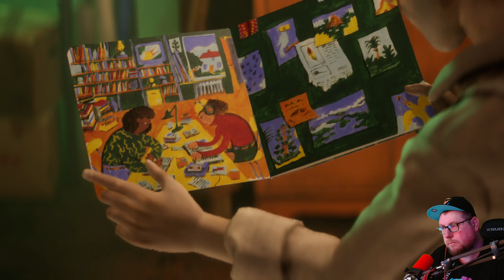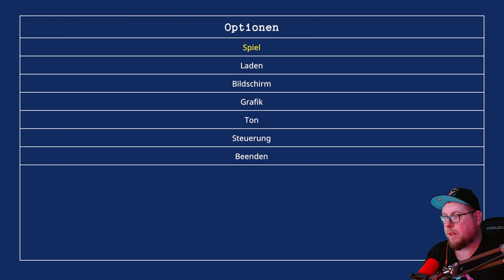🤗 Weeoo ist wach | #07 | Harold Halibut | 4K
🎮 Harold Halibut
🎮 Mehr Infos zum Game beim Aufklappen 👇

Beschreibung: Eine Geschichte über das Leben auf einem unterseeischen Raumschiff.

Titel: Harold Halibut
Genre: Storygame
Entwickler: Slow Bros.
Publisher: Slow Bros.

MEIN GEAR:
MAUS: Razer Basilisk Ultimate
TASTATUR: Razer Cynosa V2
MIKRO: Shure SMB7
Webcam: Logitech G922

YT Tags